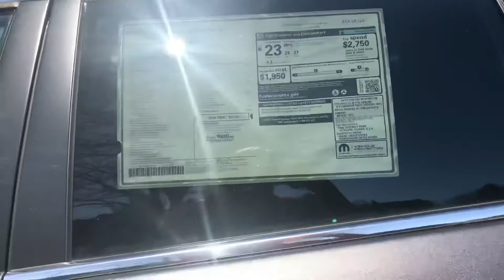2019 ALL NEW Jeep Cherokee | Emily Didio | Nemer Jeep of Saratoga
2019 ALL NEW Jeep Cherokee info from Emily @ Nemer CJDR of Saratoga